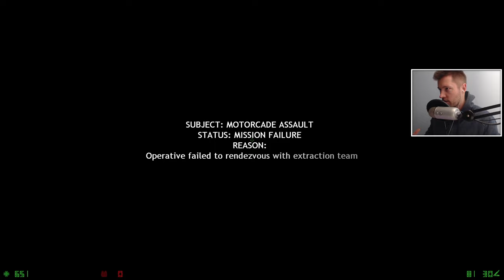Prawie jak Rialto :D - misja w Wenecji, potem na Grenlandii! CS Singleplayer #5 | Mervo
Kolejny odcinek z serii Singleplayer w Counter Strike Condition Zero Deleted Scenes!